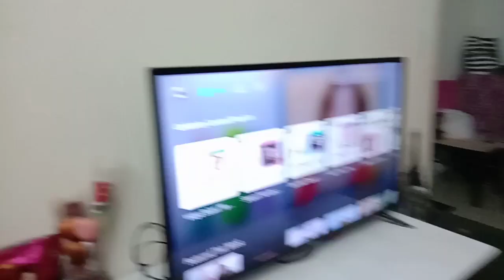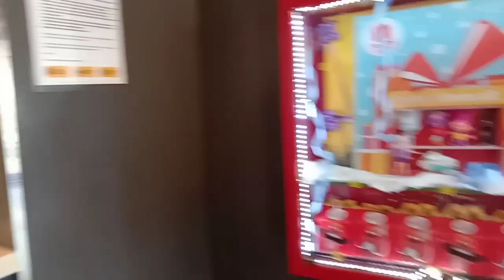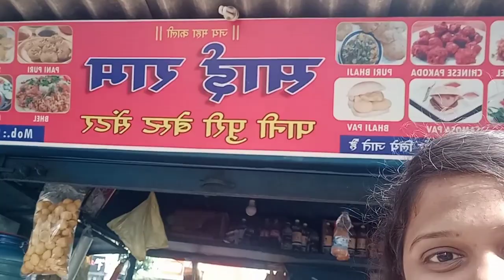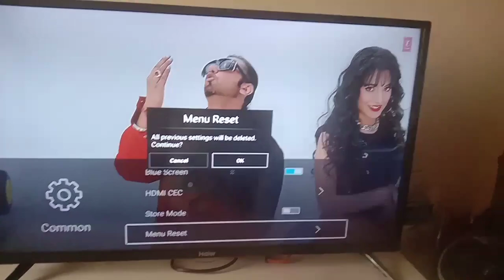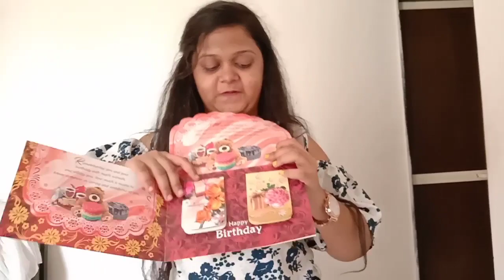My Birthday Celebration 🥳🎂🎁! Mayuri Vlogs !